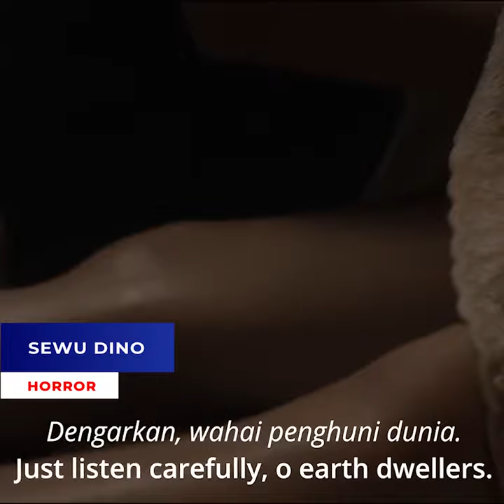Film Tayang Di Cinépolis Cinemas Weekend Ini (6-7 Mei) 🎬🍿🎟️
Hallo, selamat berakhir pekan, AnakBioskop! Ayo warnai harimu dengan nonton film-film terbaru di Cinépolis Cinemas 🍿

Ada film apa aja ya? Yuk intip detailnya di video~

Buruan book tiketmu di aplikasi dan website Cinépolis Indonesia sekarang!